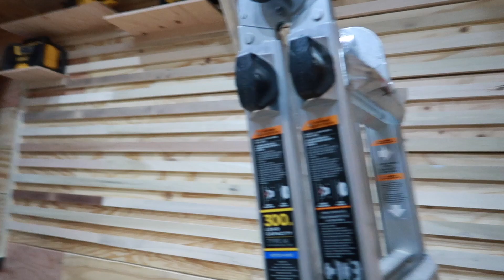Así Van Quedando Los Resultados De Mi Liposuction 360/ Cocinando Rico /Vean Que Bonito Y Organizado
Hola les dejo este vlog 😍
🌸Aqui puedes comprar la aspiradora